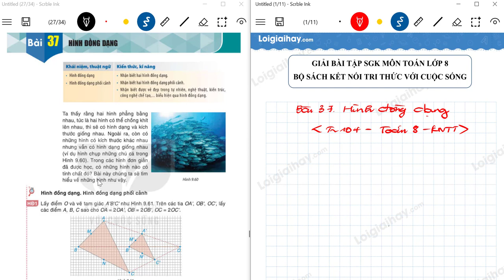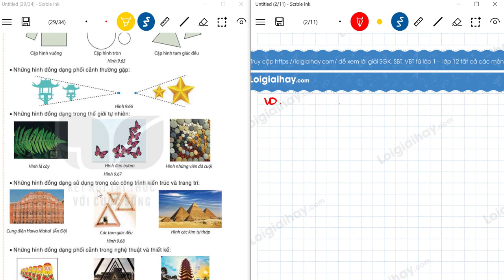Bài 37 Chương 9. Hình đồng dạng - Toán 8 - Kết nối tri thức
Bài 37. Hình đồng dạng SGK Toán lớp 8 tập 2 Bộ sách Kết nối tri thức với lời giải chi tiết, ngắn gọn nhất sẽ giúp các em nắm bắt các kiến thức cơ bản và nâng cao một cách nhanh nhất
Phần mở đầu: 00:00
Hoạt động 1. 1:09
Hoạt động 2. 5:24
Câu hỏi. 7:51
Luyện tập. 9:35
Tranh luận. 11:07
Bài 9.29. 12:11
Bài 9.30. 13:37
Bài 9.31. 14:18